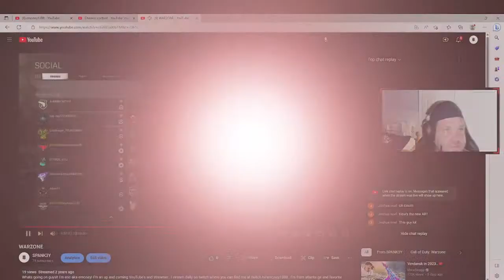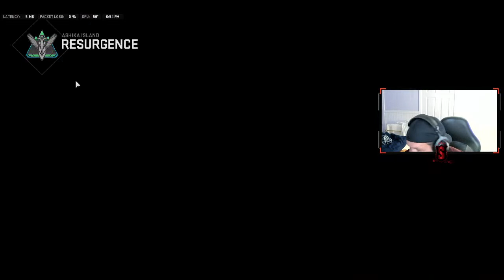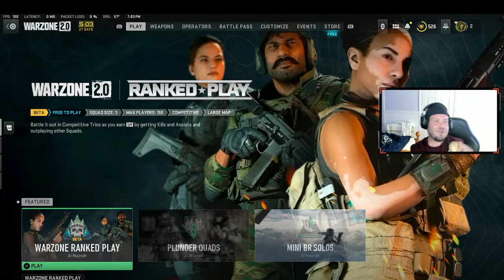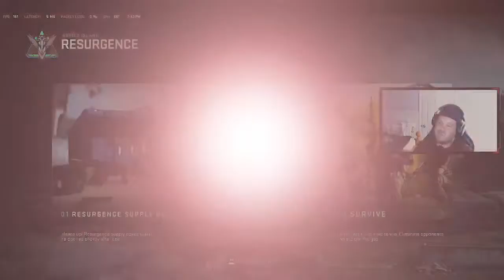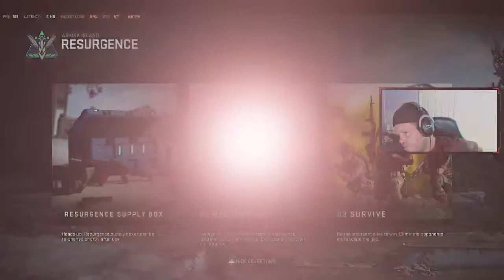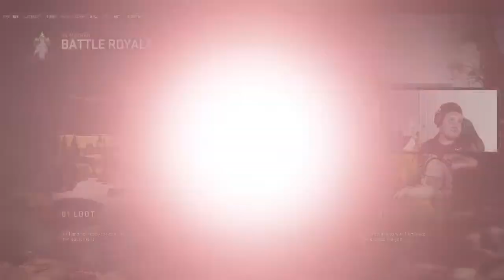LIVE- DUB OR I HAVE TO WEAR A DRESS WITH PIGTAILS WIG!! WARZONE 2